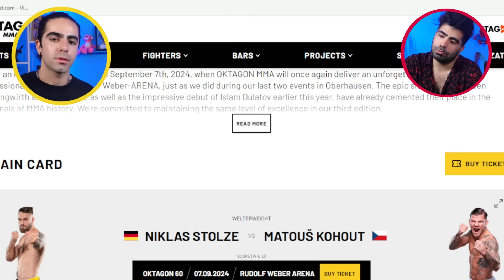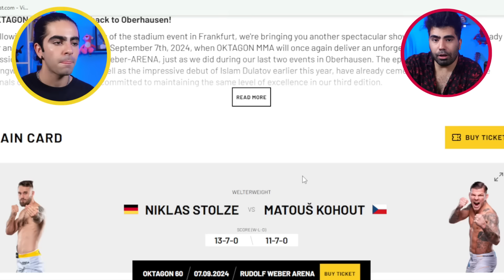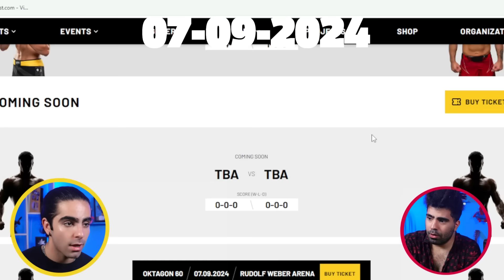❌مسابقه جدید واحد نژند در مقابل حریفی از جمهوری چک | خون ریزی در راهه❌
لحظه ای که همه شوکه شدند! مبارز افغان با حرکتی غیرقابل باور حریف خود را مغلوب کرد!